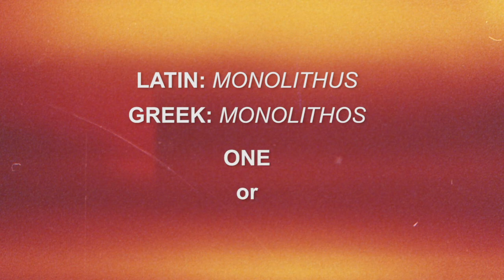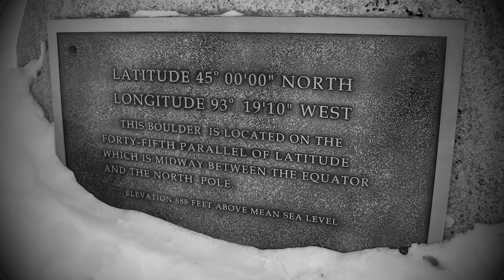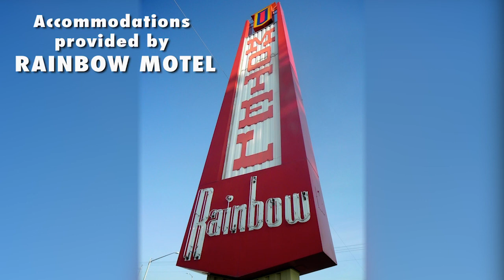Monolith Intrigue - Episode 17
Follow me as I search for a mysterious monolith. Before I make a startling discovery, I visit the forty-fifth parallel and cross paths with a caveman named Zug Zug.